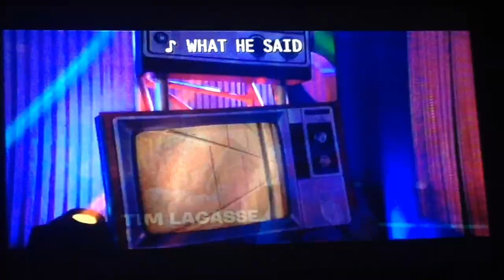Crash and Bernstein theme song with Lyrics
Crash & Bern. Theme song